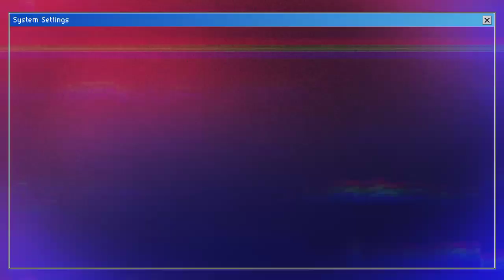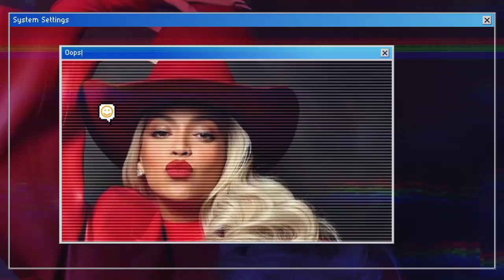JAY-Z ARRESTED AND SENTENCED TO 7 YEARS IMPRISONMENT FOR ATTEMPTED MURDER OF NELLY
Today, we're diving into the shocking investigation and sentencing of one of the biggest rappers in the game - Jay-Z. That's right, Hov himself was arrested and sentenced to 7 years in prison for the attempted murder of his fellow rapper Nelly. This is a wild story, so buckle up and let's get into it. You all know Jay-Z as the legendary rapper, entrepreneur, and mogul who's had an illustrious career spanning over 25 years. But what you might not know is the dark secret he's been hiding all this time - the shocking crime that landed him behind bars for 7 long years. This is the untold story of Jay-Z's fall from grace. It all started back in the early 2000s, when tensions were high between Jay-Z and Nelly. The two rappers had been friendly rivals for years, constantly competing for the top spot in the rap game.